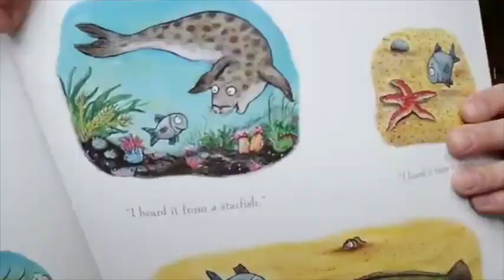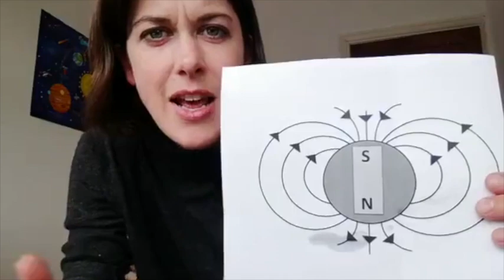Interactive Science Lesson: Amazing Animals!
My third interactive science lesson for 4 - 11 year olds, originally live streamed on Facebook then edited for you tube. This week we do lots of experiments to understand animals’ amazing abilities! Plus story time and a special ‘Poo and Wee’ themed round up.

Watch along, or to join in you will need:

A teaspoon of margarine/butter/lard, two ice cubes, something to wipe butter off a hand! A piece of paper, a TV remote control, mobile phone camera, needle or pin, magnet (any size) two bowls of water (any size). Teaspoon of ground spice (cinnamon, paprika…anything powdery that floats on water). washing up liquid.

Experiments:

Blubber experiment: how do marine mammals survive in cold waters?

Hand prints: how do geckos stick to ceilings?

Surface tension: how do pond skaters / water striders stand on water?

Remote control demo: seeing infrared.

Home-made compass: how do salmon and pigeons navigate?